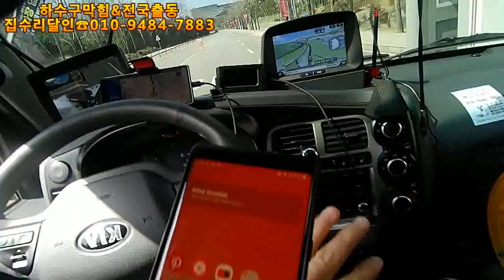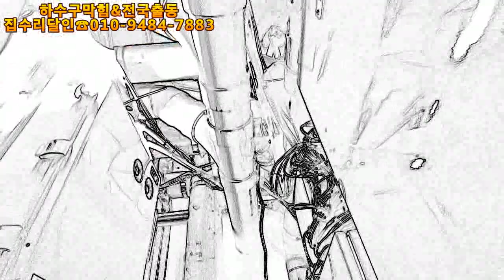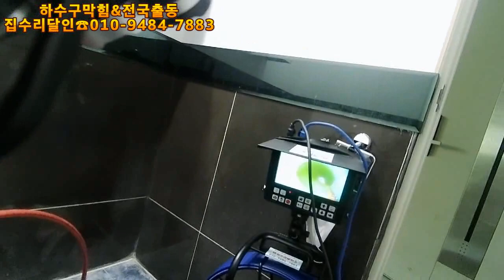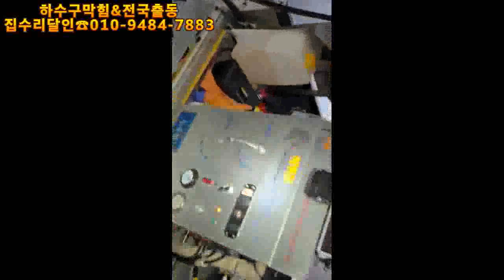전국출동 하수구도 막힌포인트만 찾으면 쉽게 해결된다